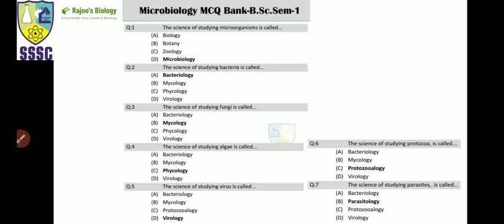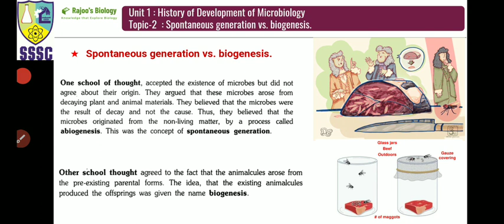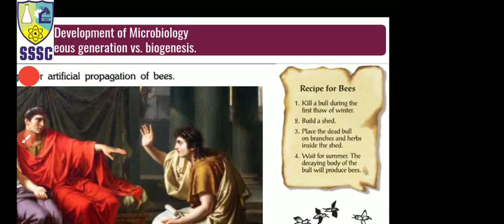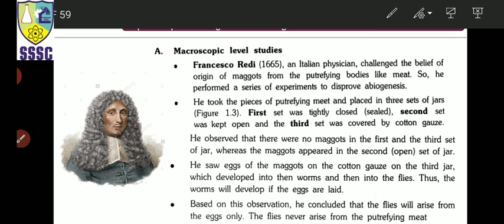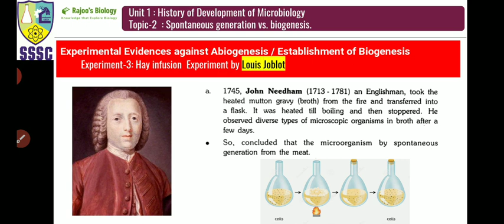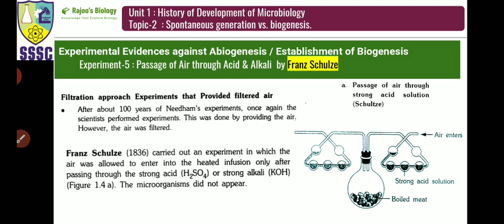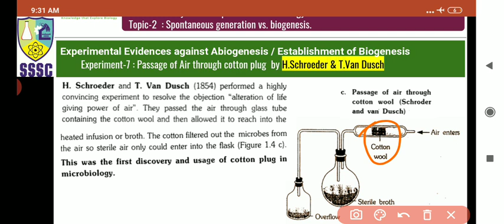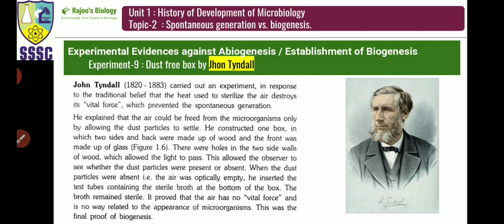Microbiology-2, spontaneous generation versus biogenesis, Rajoo's Biology